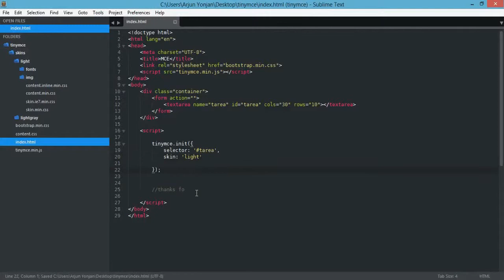tinymce 4 custom skin pixabay 'light' skin 720p